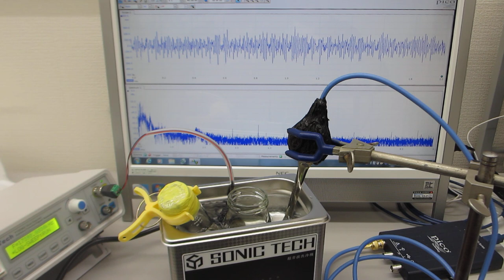超音波発振制御プローブとメガヘルツの超音波洗浄器（４２ｋＨｚ ３５Ｗ）の組み合わせによる超音波制御実験（超音波システム研究所）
１００ＭＨｚ以上の超音波伝搬状態を利用可能にする

　２０Ｗ以下の超音波出力で、１０００リッターの水槽でも、